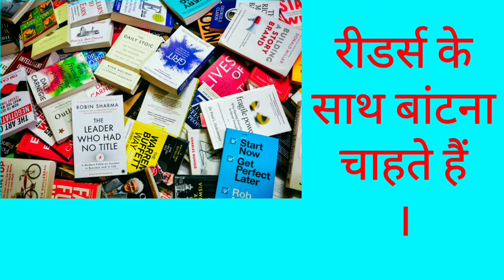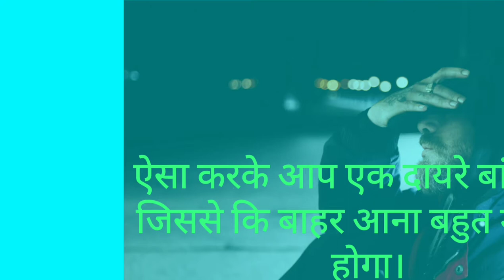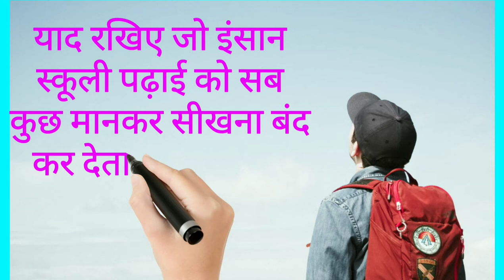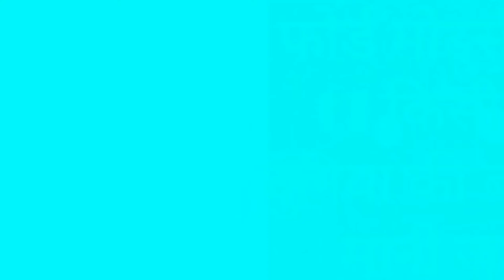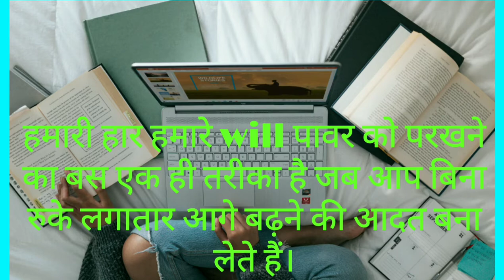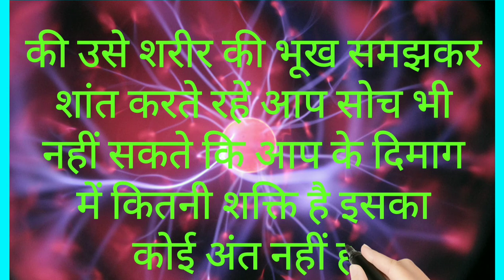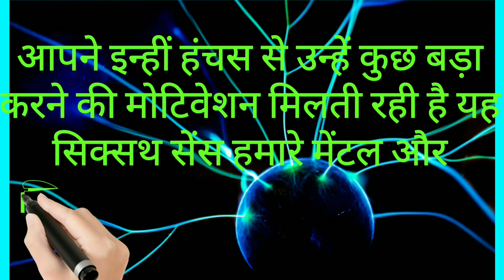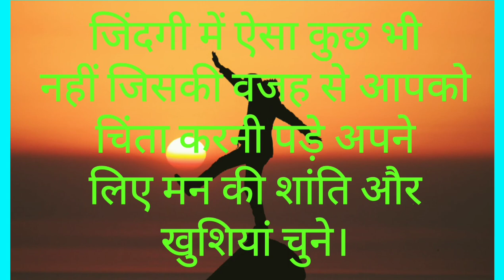Think And Grow Rich audiobook full in hindi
Think And Grow Rich Book By Nepollion Hill 🤔🤔[Book Summary] By [ReadersBooksHub] Audiobook in Hindi.

Think_and grow rich book in hindi,
Think and grow rich audiobook full in hindi by napoleon hill,
Think and grow rich by ReadersBooks
napoleon hill